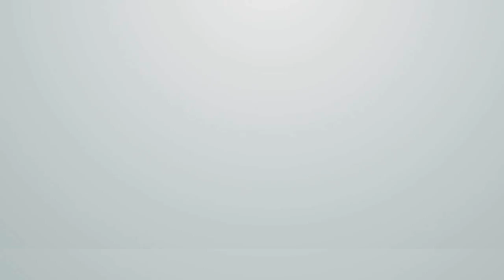التيمية المدلِّسون يخفِّفون مِن هزيمة سلاطينهم النكراء!!!